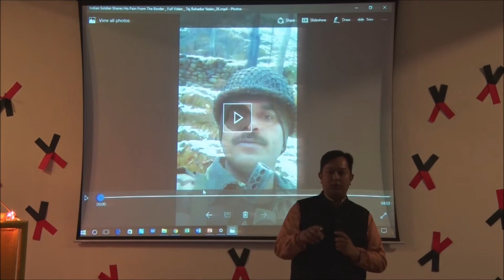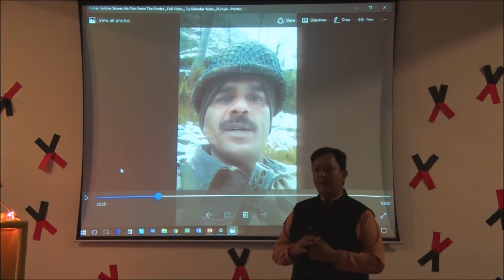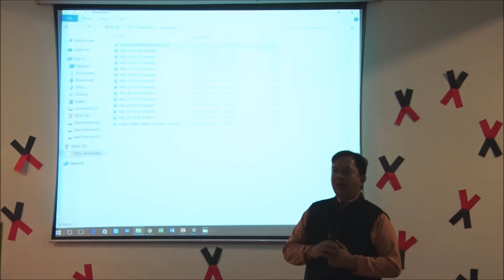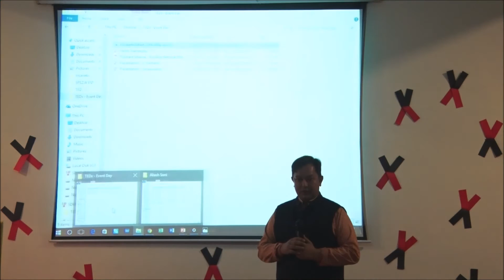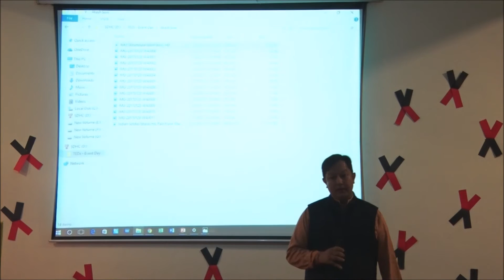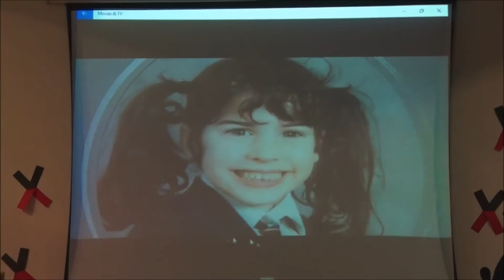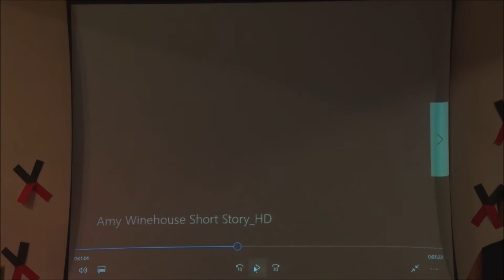Citizen Journalism | Akash Soni | TEDxRamjasCollege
Akash Soni talks about the barriers to the world of journalism and the scope for citizen journalism in the country.

Mr Akash Soni is a reputed Journalist who has reported and anchored in mainstream Hindi and English news channels of India and the World. He has reported extensively from various global capitals and top Indian news destinations on a wide range of issues. His illustrious career and prowess in the field of journalism can be tracked through his association with media brands like BBC World Service,Zee News,NewsX ,IBN News 18 and CNN News 18 to name a few.